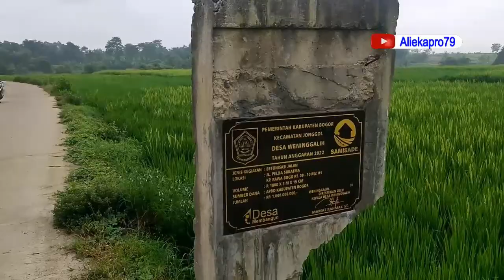BIKIN BETAH ‼️ Dibalik Hawa Yang Sejuk Tersimpan keindahan alam yang luar biasa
Pesawahan yang terletak di Kp.Rawabogo desa Weninggalih Kecamatan Jonggol Bogor
Memang memiliki udara yang sejuk suasana tenang dan view pemandangan yang indah luar biasa
saksikan tayangan videonya disini
jangan lupa suport channel ini dengan cara
terimakasih
selamat menonton.